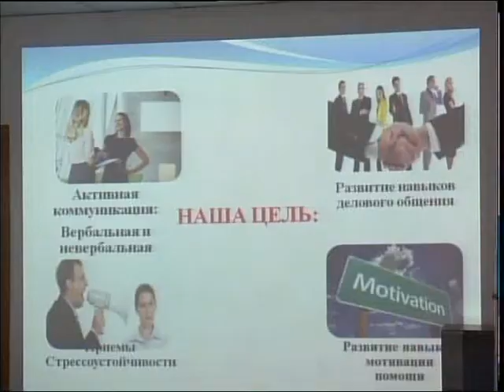Второй поток волонтёров набирают для XV Форума приграничного сотрудничества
8 и 9 ноября в нашей области пройдет форум межрегионального сотрудничества Казахстана и России. Сейчас полным ходом идет подготовка к этому масштабному событию. Встречать гостей и помогать им будут около 150 (ста пятидесяти) волонтеров. На их занятиях побывала Айгерим Мукашева.